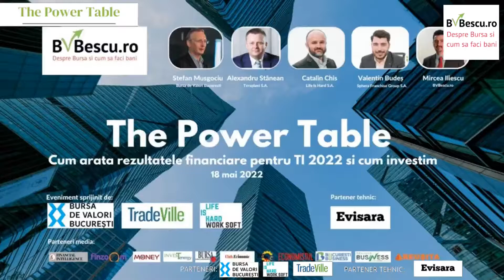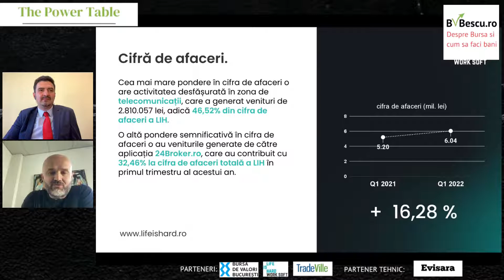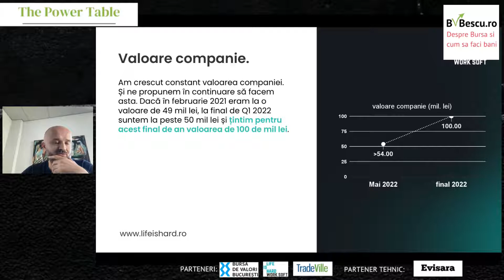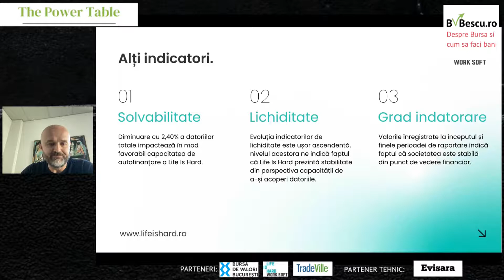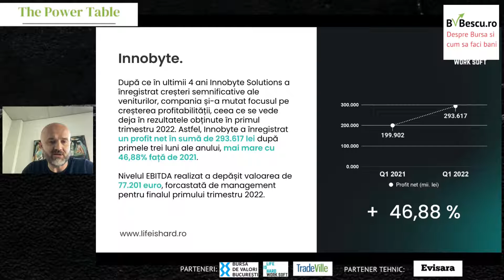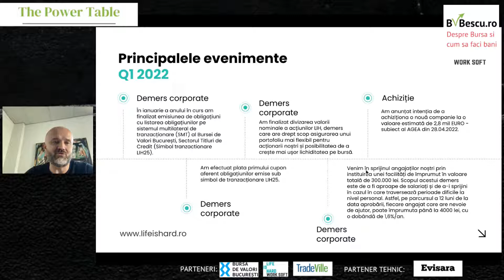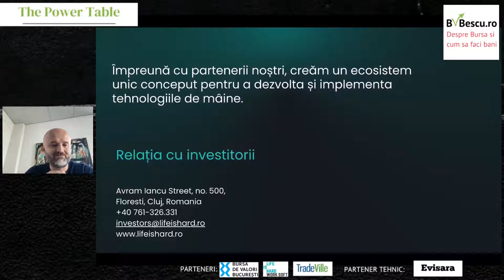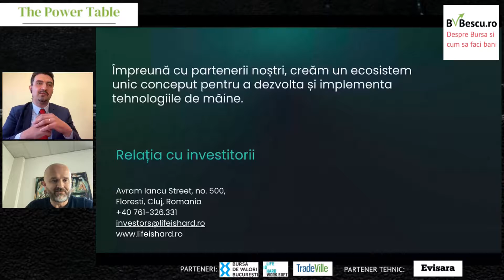Despre rezultatele financiare si planurile pt. 2022 ale companiei - Catalin Chis (CEO Life Is Hard)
O discutie cu Catalin Chis – Director General, Presedinte al Consiliului de Administratie LIFE IS HARD | Work Soft, in cadrul evenimentului "The Power Table - Cum arata rezultatele financiare si cum investim", despre rezultatele financiare ale societatii pe Trimestrul I si ultimele noutati legate de Life is Hard.